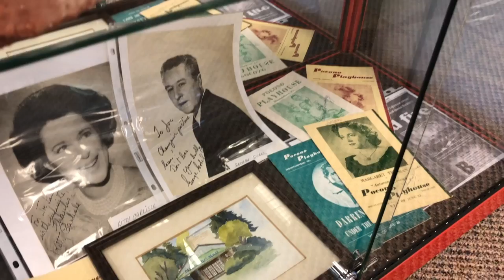Barrett Township Historical Society Library and Research Center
A look at the recently opened Barrett Township Historical Society Library and Research Center. The society recently opened the center, which is located across from the Cresco Station Museum, to aid those interested in learning about the area's history.